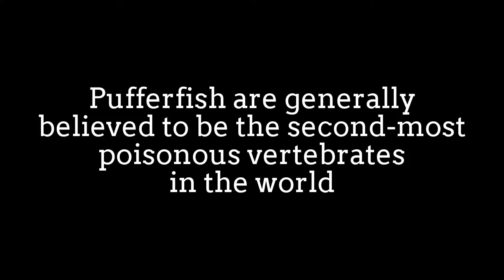PufferFish(Tetraodontidae) swimming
Tetraodontidae is a family of primarily marine and
estuarine fish of the order Tetraodontiformes.
The family includes many familiar species,
which are variously called pufferfish, puffers, balloonfish,
blowfish, bubblefish, globefish, swellfish, toadfish, toadies,
honey toads, sugar toads, and sea squab.

They are morphologically similar to the closely related
porcupinefish, which have large external spines.
The scientific name refers to the four large teeth,
fused into an upper and lower plate, which are used for
crushing the shells of crustaceans and mollusks,
their natural prey.

Pufferfish are generally believed to be the second-most
poisonous vertebrates in the world, after the golden poison frog.
Certain internal organs, such as liver, and sometimes their skin,
contain tetrodotoxin and are highly toxic to most animals when
eaten; nevertheless, the meat of some species is considered a
delicacy in Japan, Korea, and China when prepared by specially
trained chefs who know which part is safe to eat and in what
quantity.